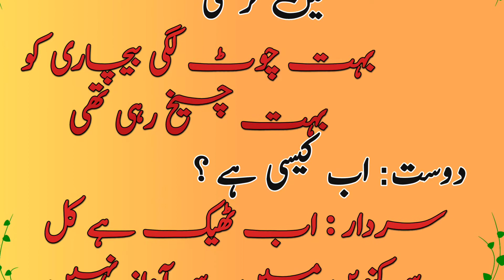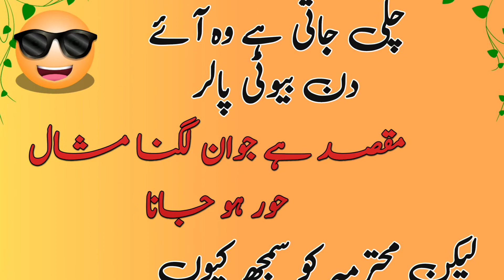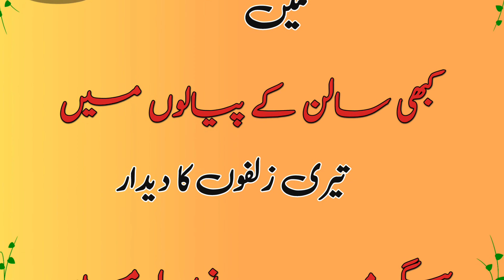Funny Totay in Urdu | Funny Poetry | Tezabi Totay | Funny Chutklea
Funny Totay in Urdu | Funny Poetry | Tezabi Totay | Funny Chutklea Part 5
Jokes in Urdu | latifay in urdu | Funny jokes in hindi | Latest new latifay مزاحیہ نئے لطیفے
Best Video